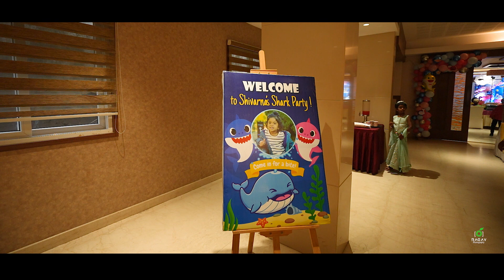Shivarna Birthday Highlights